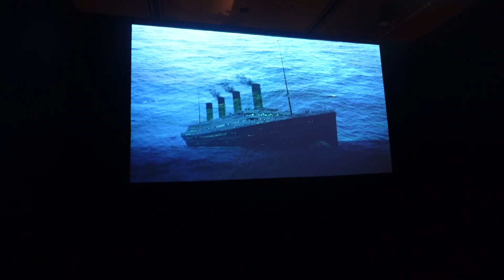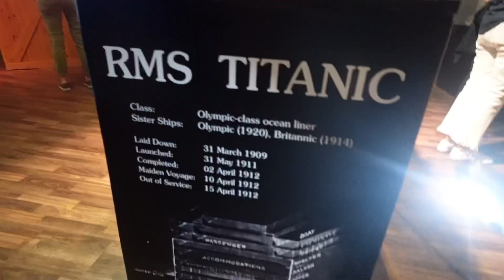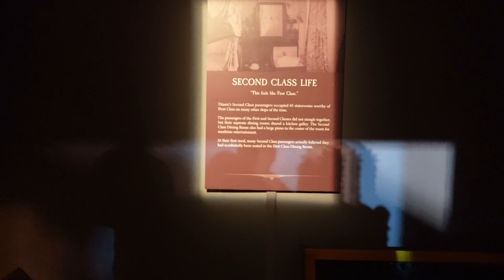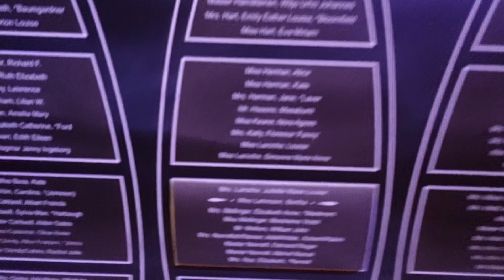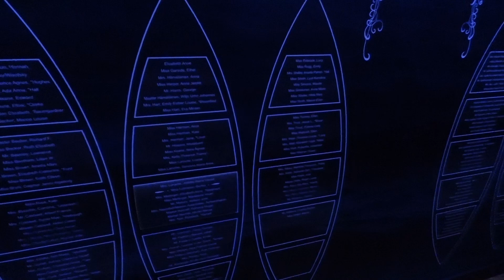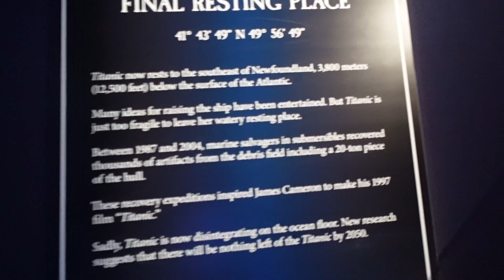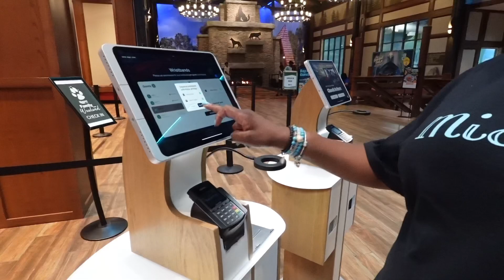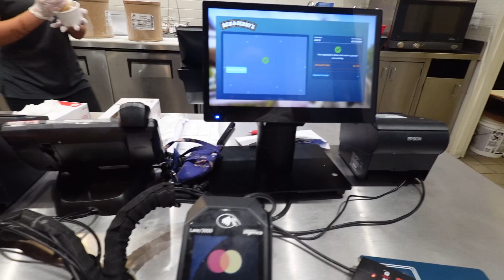VLOG:dad's birthday, great wolf lodge, food, titanic museum & more..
The last upload lagged :( so here's the full and better version.